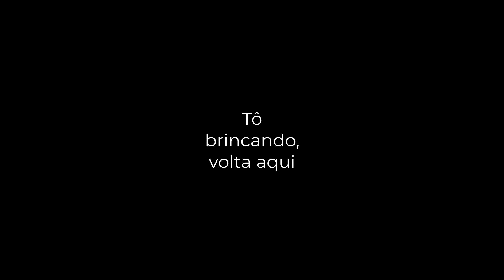CYBER AJUDADO COM SORTE ROXA NO PICO 8F | MIR4